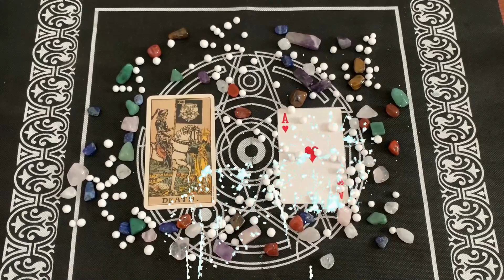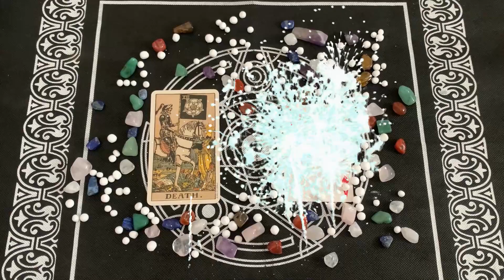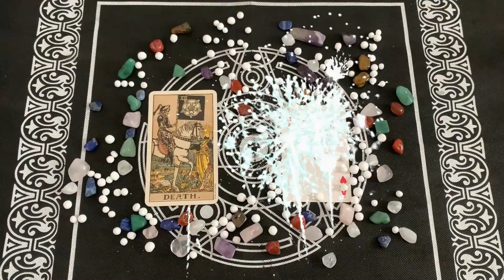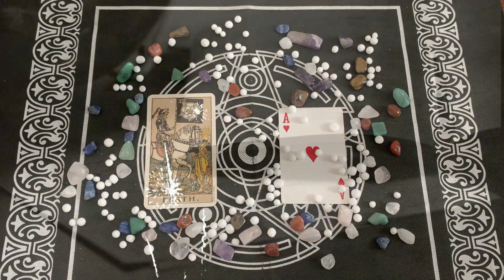| Mercoledì 30 dicembre 2020 | Oroscopo Paolo Fox | Pesci | In attesa del nuovo anno!